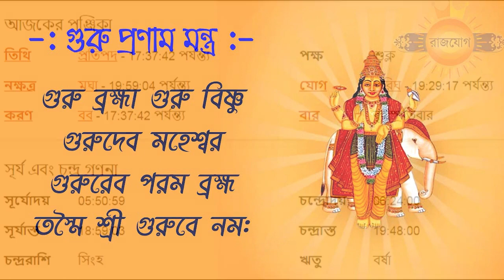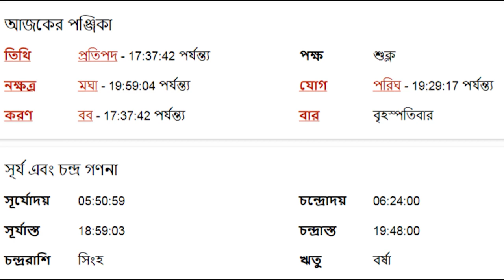মীন রাশি - ১৭ই আগস্ট ২০২৩ - আজকের রাশিফল - Meen Rashi 17th August 2023 Ajker Rashifal - Pisces